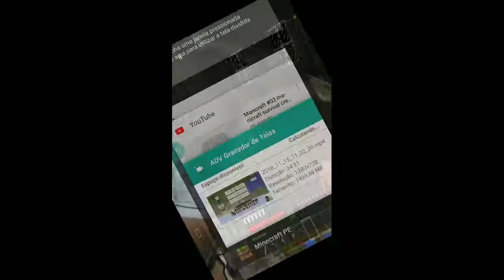Manicraft survival #04 encontramos diamante e fizemos uma parte da nossa plantacao